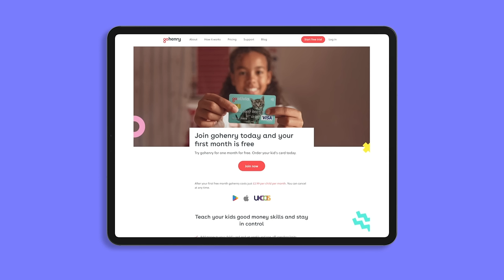GoHenry Ad | What is GoHenry?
We’re on a mission to make every kid smart with money. We’re also firm believers that doing is the best way of learning. This is embodied in our company ethos, our brand, and most importantly, our product.

gohenry is a debit card (and app) made for kids with unique parental controls, for young people aged 6 to 18.  No credit card required.